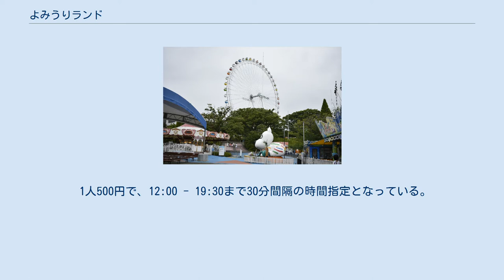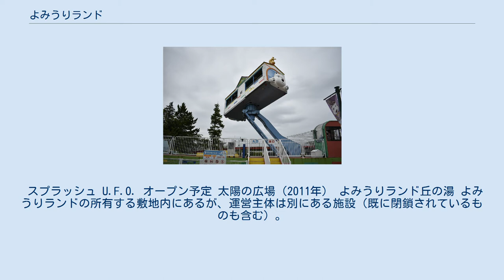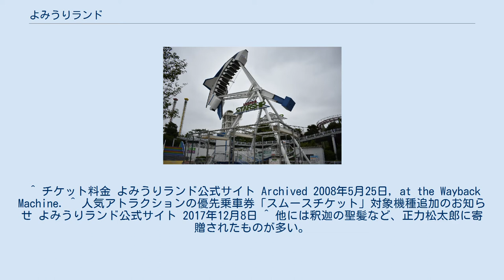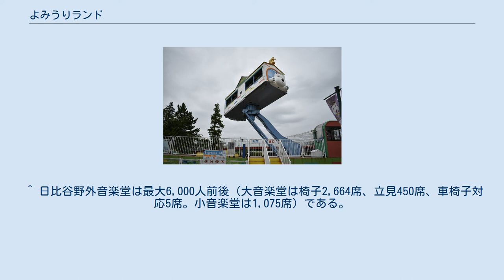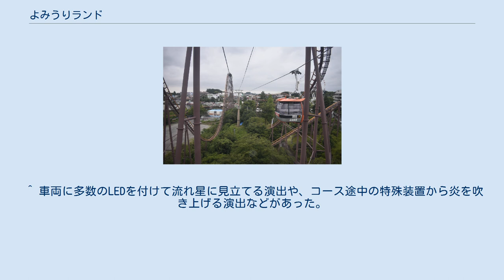よみうりランド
よみうりランドは、株式会社よみうりランドが運営する東京都稲城市と神奈川県川崎市多摩区にまたがる場所にある遊園地。
 1964年に開園。
多摩丘陵南部の傾斜に沿った広大な敷地に、絶叫マシン、観覧車、ゴーカートといったアトラクションを中心に、アシカショー(旧水族館)、遊泳プール、緑地、キャラクターショーなどを行う「太陽の広場」や多目的ホールなどがある。
1999年に交通機関としてのロープウェイ「スカイシャトル」の開設とエントランス部の建替など大リニューアルを実施し、2012年に「キドキド」、2014年に「日テレらんらんホール」、2016年に「グッジョバ!!」が増築された。
 2019年2月6日、バーチャルリアリティーを取り入れた水族館の新設など550億円を2029年3月期にかけての10年間で投資する計画を発表した。
 所在地は東京都稲城市矢野口と表記されているが、これは京王よみうりランド駅前に所在する株式会社よみうりランド本社の住所で、実際は南側の丘にある大部分の敷地が神奈川県川崎市多摩区菅仙谷4丁目に属し、電話番号も川崎MAの044となっている。
また、川崎市側の敷地内にある読売ジャイアンツ旧室内練習場跡地の一部は稲城市の飛地になっている。
このため、2004年頃に旧室内練習場に泥棒が侵入した際は、警視庁と神奈川県警の警察官が同時にやってきて、侵入経路や窃盗が行われたロッカーがどちらの都県に属するかといった所轄をめぐる争いが発生したという。
川崎市内に所在する日テレらんらんホールで稲城市の成人式が開催されており、対象の新成人は入園招待される。
 2000年代には、老朽化した社有施設が再開発によりスーパー銭湯「よみうりランド丘の湯」や介護療養型医療施設などへ建替えられた。
かつて日本唯一の常設の「水中バレエ劇場」や園内を一周するモノレール「よみうりランドモノレール」、ラッコ・マナティ・魚類を展示する「よみうりランド水族館」が存在した。
 （2021年6月30日現在） 以下のアトラクションでは優先乗車券「スムースチケット」を販売している。
 1人500円で、12:00 - 19:30まで30分間隔の時間指定となっている。
スムースチケットだけでは利用できず、のりもの券やワンデーパスが必要である。
 バンデット 大観覧車 メリーゴーランドドッグ ミラクルわんルーム ルーピングスターシップ 2016年3月18日にオープン。
日本最大となる様々な「モノづくり」が体験できる14種類のアトラクションがある。
スポンサーはコクヨ、日清食品、ワールド、島精機製作所、日産自動車、アルソックなど。
2021年3月19日より大正製薬が加わる。
 スプラッシュ U.F.O. オープン予定 太陽の広場（2011年） よみうりランド丘の湯 よみうりランドの所有する敷地内にあるが、運営主体は別にある施設（既に閉鎖されているものも含む）。
 会社創立60周年を記念し、開業以来初となるナイター営業「よるランド」を、2009年12月5日から1月11日の金・土・日・祝、12月23日から1月3日までの24日間にわたり開催した。
 各日16時よりナイター営業チケットが販売され、アトラクション乗り放題と入園料込で一律1000円。
20時まで開園していた。
 園内には数々のイルミネーション、降雪・流れ星の演出、人気コースター「バンデット」のナイター営業特別バージョン「スターライトバンデット」の運行を行なった。
 2010年以降は、広大な芝生エリアにイルミネーションを敷き詰めた「ジュエルミネーション」として、ナイター営業が例年11月から2月にかけて開催されている。
 所在地：東京都稲城市矢野口4015-1 ^ 「よみうりランド、550億円投資へ」『日本経済新聞』朝刊2019年2月7日（企業2面）2019年2月8日閲覧。
 ^ a b 秋山忠右・中原淳『知られざる日本の不思議百景 「県境」の秘密』PHP研究所、2009年12月25日、220頁。
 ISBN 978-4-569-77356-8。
^ 人気アトラクションの優先乗車券「スムースチケット」対象機種追加のお知らせ よみうりランド公式サイト 2017年12月8日 ^ 他には釈迦の...